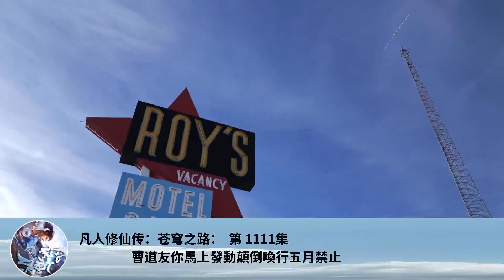凡人修仙傳：蒼穹之路： 第 1111集